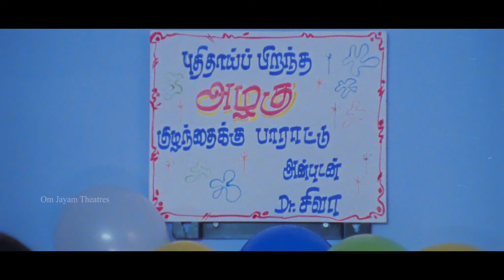Enna Solla Naane-Beauty Song || Anitha || Thamil Murugan || Elakkiyan || Om Jayam Theatre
Song : Megangal Pogum Pathau
Singer : Vijay Prakesh
Lyrics :Thamil Murugan

Movie Name : BEAUTY
Cast : Rishi, Singamuthu, Aadesh Bala, Kareena Shah, Kaya Kapoor
Story, Screenplay,
Dialogue & Direction :Ko.Ananda Siva
DOP: Deepak kumar
Editor : Sanker.R
Choreography : cool Jayanth
Stunts :Fire Karthik
Producer : R. Deepak kumar
Banner : Om Jayam Theatres
World wide Release on March 10 in Cinimas